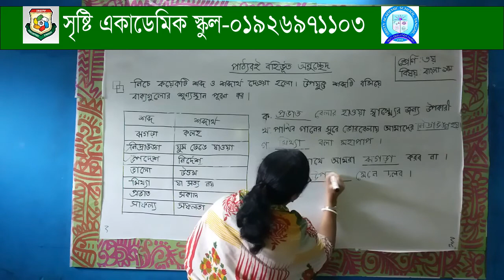টুম্পা চন্দ,৩য় শ্রণি,বাংলা ১ম,শূণ্যস্থান